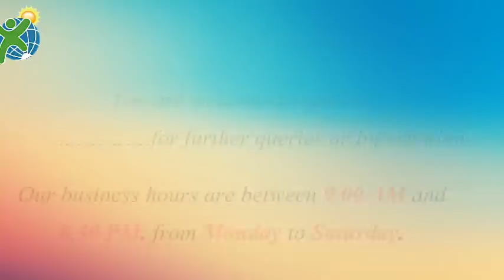How To Make A 3D Paper Snowflake | Origami Paper Snowflake Tutorial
Easy to make paper snowflakes. They look beautiful hanging on a wall or in a window. A colorful snowflake to make your life pleasant.